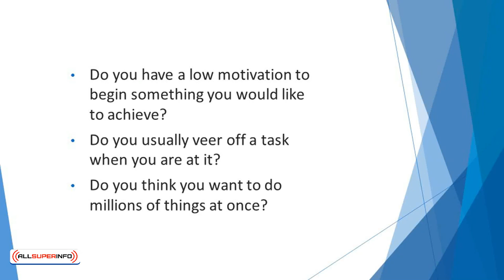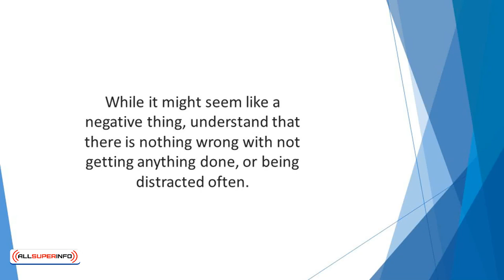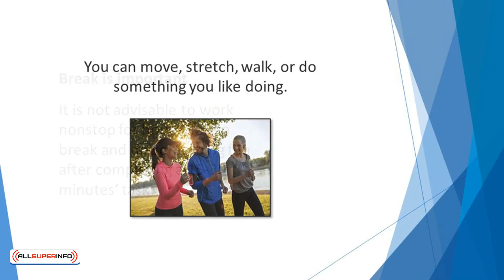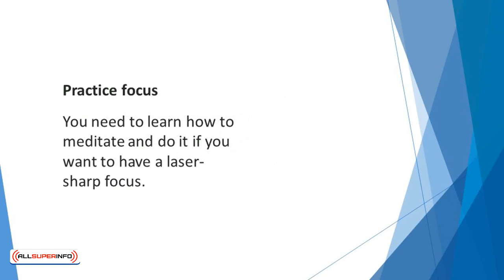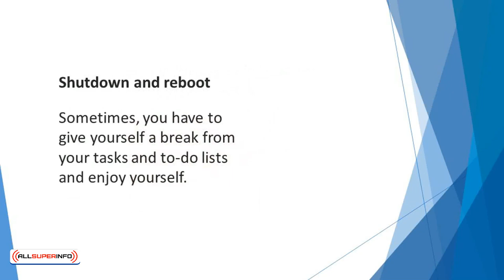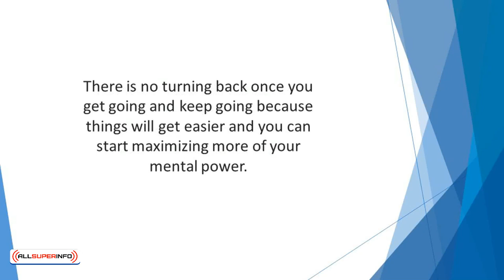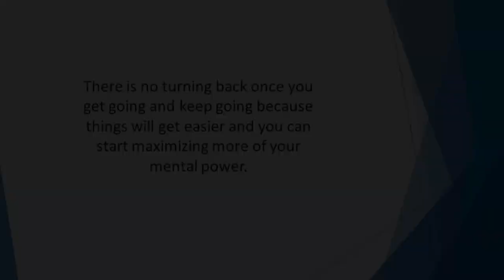Video 2 Tips to Manage Your Scattered Brain